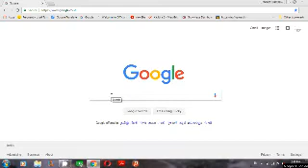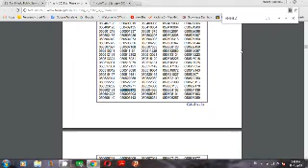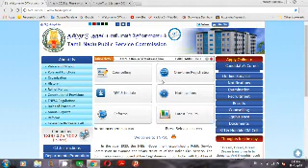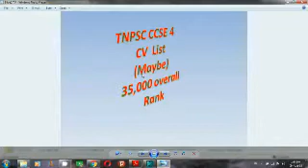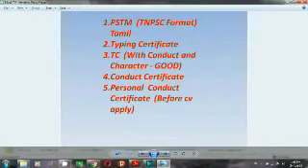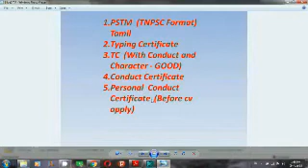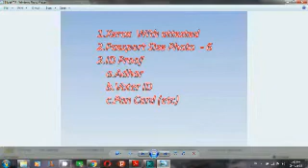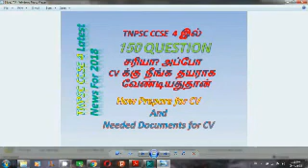Ccse 4 cv list மற்றும் வேண்டிய ஆவணங்கள் (certificates)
ccse 4 cv தேவையான ஆவணங்கள்
 எப்படி certificates upload  செய்வது